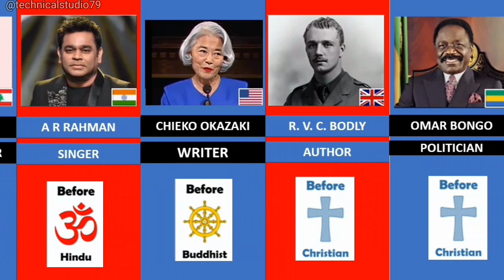Famous People Who Reverted To Islam